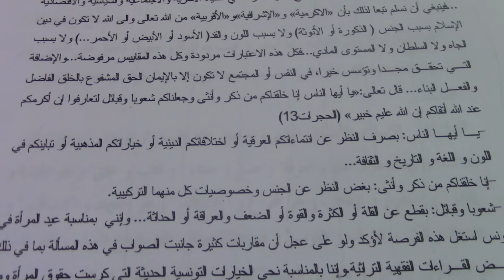1260)Mes Articles Dans "IL Jomhouriyè",,مقالاتي في جريدة ـ الجمهورية ـ